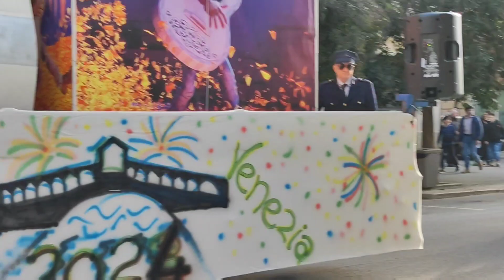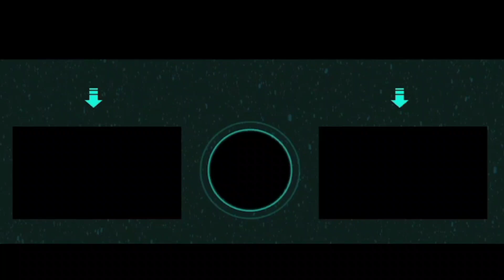Sfilata Di Carri Di Carnevale Lavello 18/02/24